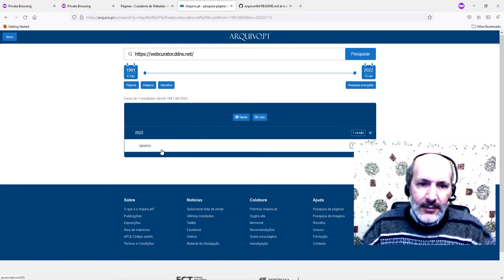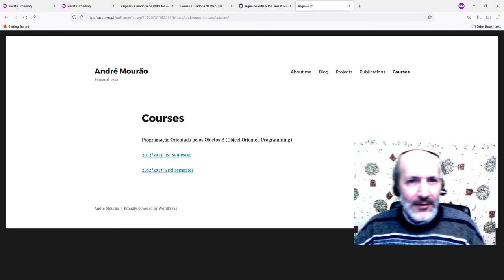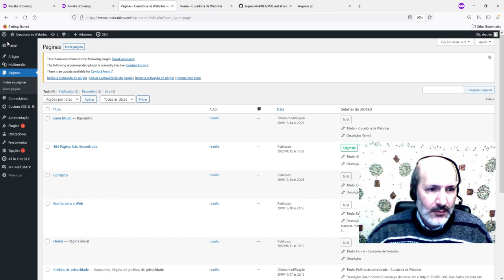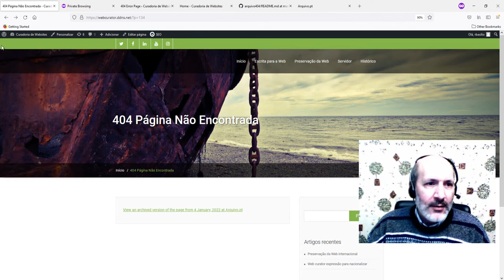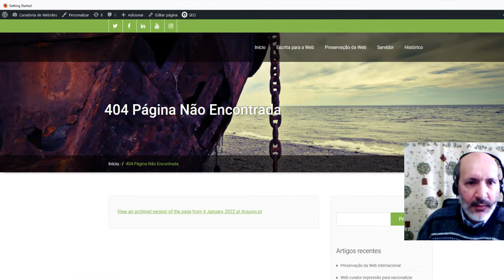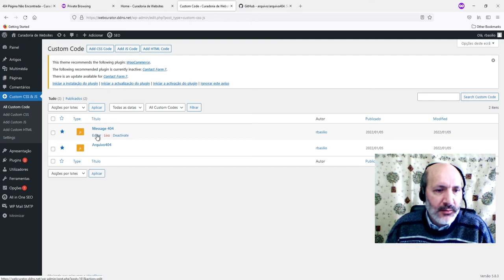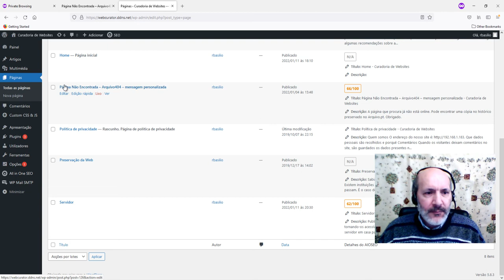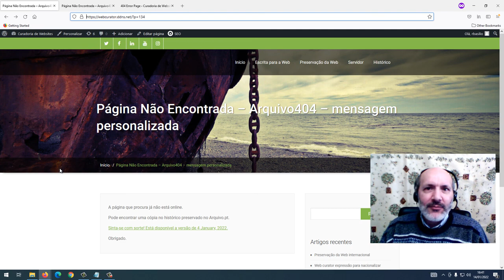Como implementar o Arquivo404 num website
Tutorial apresentado por Ricardo Basílio, curador digital, sobre a implementação do Arquivo404 num  website Wordpress.
O Arquivo 404 é um script que verifica se há uma versão de um determinado endereço não encontrado no Arquivo.pt. Em caso afirmativo, gera um link que o utilizador pode clicar para aceder à versão preservada.
Na forma mais simples de implementar basta uma linha de código.
Para uma utilização mais avançada, adaptada a cada organização, demonstra-se como se pode costumizar o código.

00:00 - Parte I - Implementar a funcionalidade Arquivo404
08:15 - Parte II - Personalizar a mensagem de erro 404